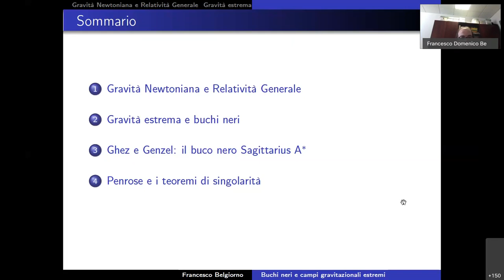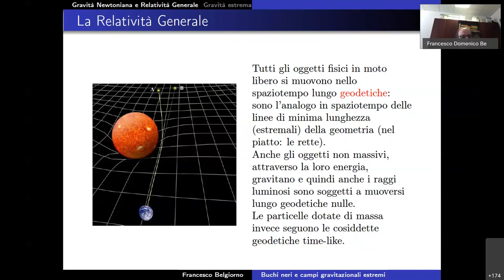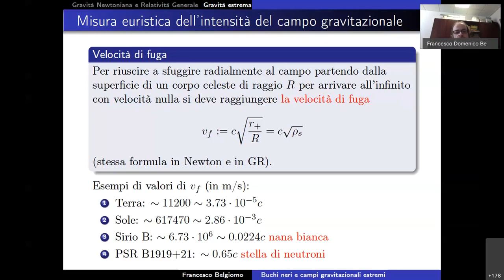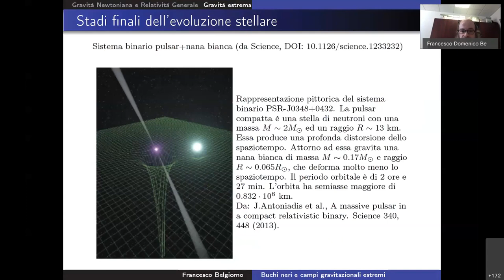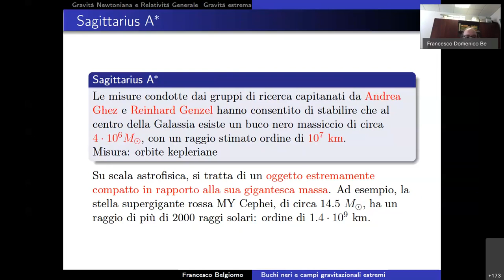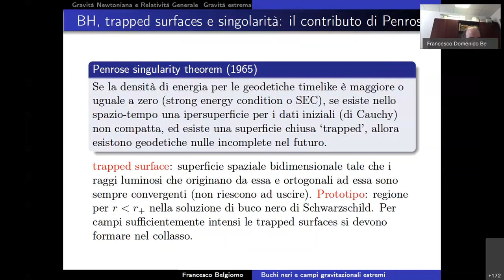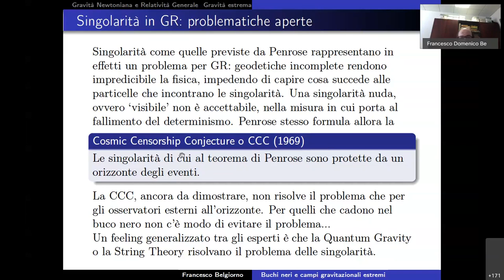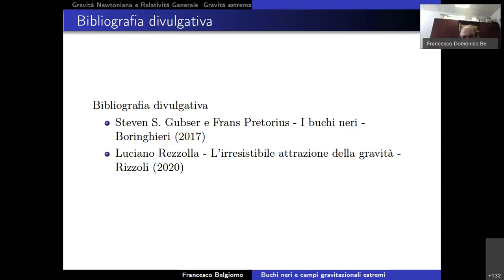Francesco Belgiorno - Buchi neri e campi gravitazionali estremi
Seminari di Cultura Matematica a.a. 2021
Laboratorio EFFEDIESSE - Politecnico di Milano